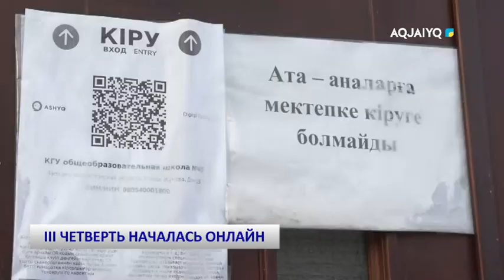III ЧЕТВЕРТЬ НАЧАЛАСЬ ОНЛАЙН